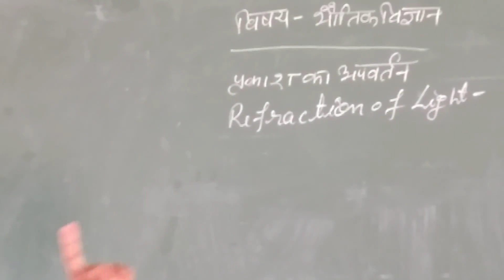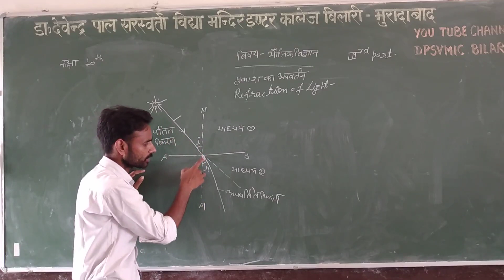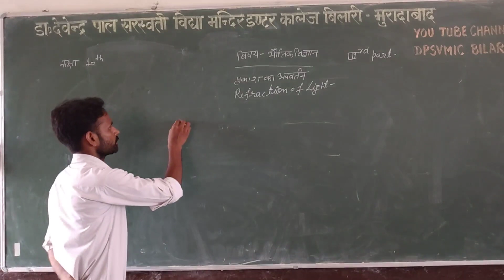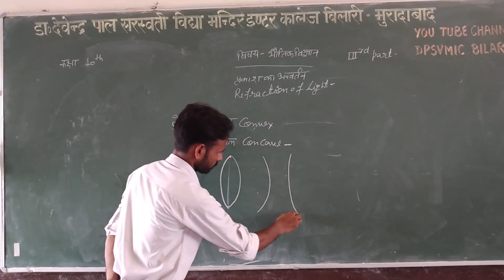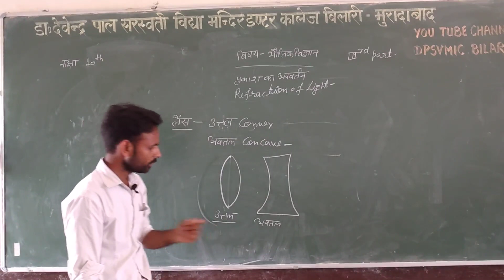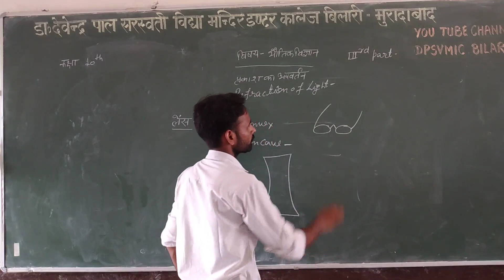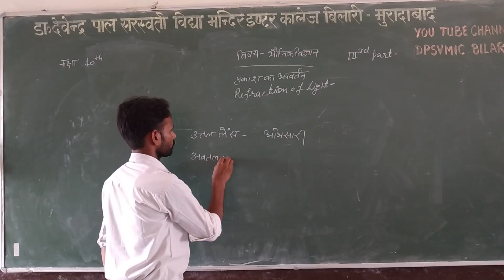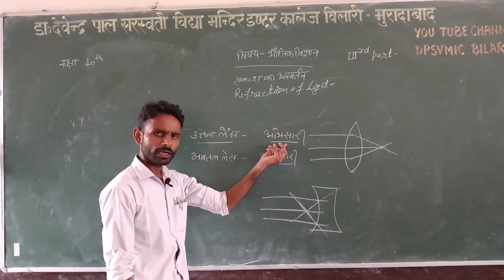कक्षा - 10th/विज्ञान/उपविषय-भौतिक विज्ञान/प्रकाश का अपवर्तन(भाग-3)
By Sudesh Pal Singh